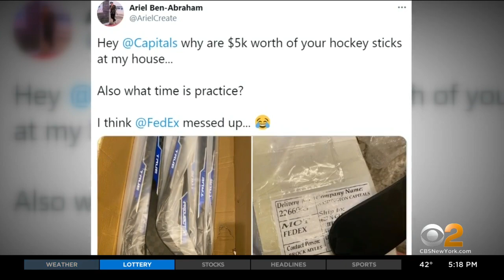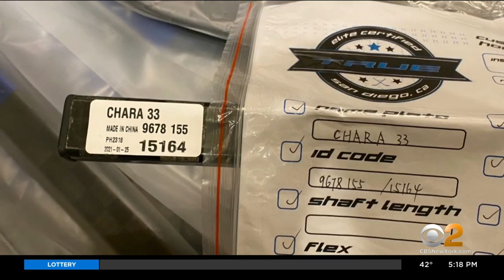New Jersey Man Receives Custom Hockey Sticks Meant For Washington Capitals' Zdeno Chara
A New Jersey man mistakenly received a shipment of custom hockey sticks worth $5,000 that were meant for Washington Capitals defenseman Zdeno Chara. CBS2's Steve Overmyer reports.